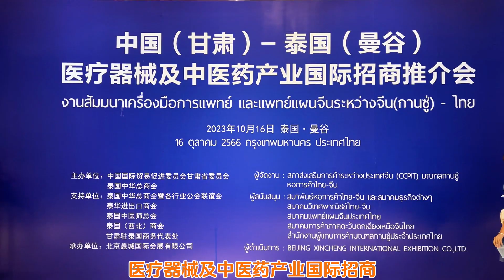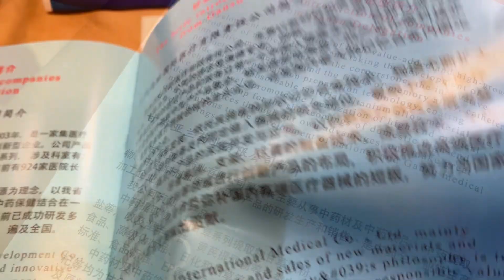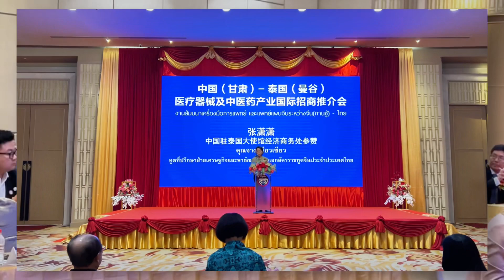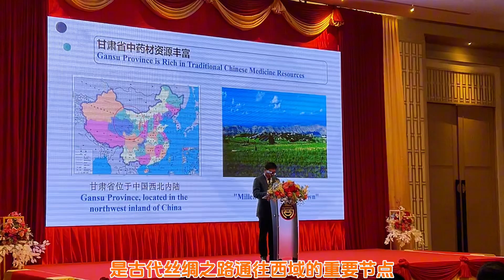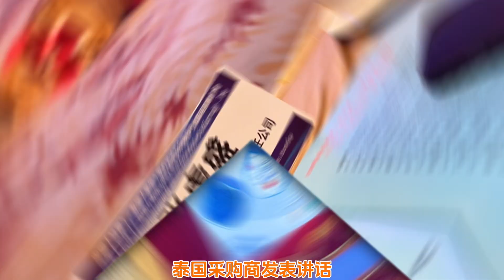【泰甘经贸】中国甘肃—泰国曼谷医疗器械与中医药产业招商推介会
2023年10月16日下午
中国（甘肃）—泰国（曼谷）医疗器械及中医药产业国际招商推介会于泰国中华总商会光华堂隆重举办
中华人民共和国驻泰王国大使馆张潇潇参赞；
泰国商业部国际贸易促进司副司长Mrs.Arada；
中国贸促会驻泰国代表处首席代表李丰；
泰国中华总商会副主席蒋应初在会上致辞